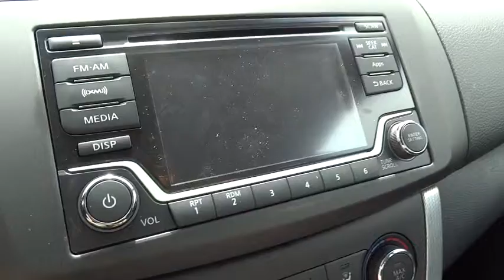2015 Nissan Sentra Mount Airy NC, Bristol TN, Bluefield WV, Christainsburg VA, Roanoke VA 9633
2015 Nissan Sentra